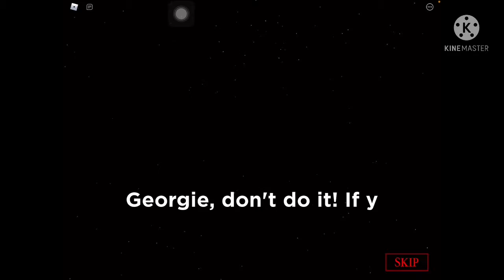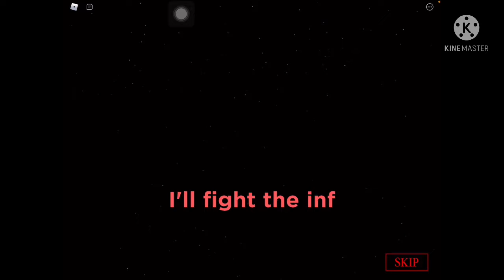THE TRUTH ABOUT THE PAST!! (Roblox)-Piggy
Hello. You can call me “Moon, Moonlight or desired”. I’m a YouTuber that loves playing Roblox.🙂

I decided to share my moments here, with you guys, on YouTube. Roblox is one of the most amazing games in the world!

“You’re off to great places, today is your day. Your mountain is waiting, so get on your way.”
“No one is perfect - that’s why pencils have erasers.”
“Friends are flowers in the garden of life.”
“It always seems impossible until it is done.”

Hey!

Thank you! Remember, “be uniquely you, and positive energy!” ❤️